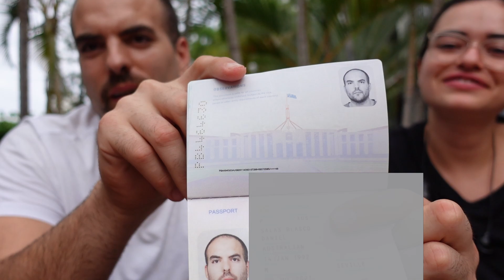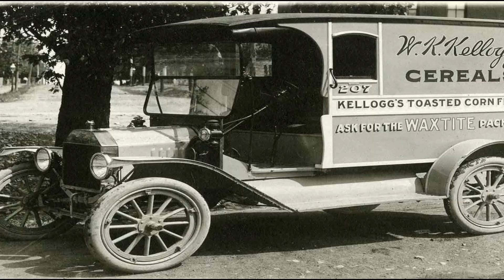Cómo Conseguí el PASAPORTE AUSTRALIANO! Australia 2025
Para todos los que nos han preguntado que tipo de visa tenemos Daniel y yo, aquí les tenemos TODO el chisme completito desde el año 1970!

Te cuento cómo conseguí mi pasaporte australiano gracias a mi abuela que vino hace 50 años y tuvo a mi madre aquí. Ellas vivieron en Australia por 5 años y volvieron a España pero, gracias a eso, yo pude obtener mi visa Australiana y Melissa tiene la visa de esposa!

Con este video queremos enseñarles que lo que sembramos hoy, lo recogerán mañana los que estén después de nosotros. Así que hay que tomar las mejores decisiones ya que nuestros actos pueden cambiarle la vida a alguien más como mi abuela y mi madre nos la han cambiado a nosotros!

Nos encanta enseñarte TODO acerca de cómo es vivir en Gold Coast, Australia!

✅ Dá el salto y cumple tu sueño de estudiar en Australia con nosotros, escríbenos:

CUMPLE TUS SUEÑOS EN AUSTRALIA👇

 Somos tu Agencia de confianza para venir a Australia!

👍Asesoramiento personalizado GRATUITO
👍Encontraremos la mejor visa y escuela que se adapte a ti